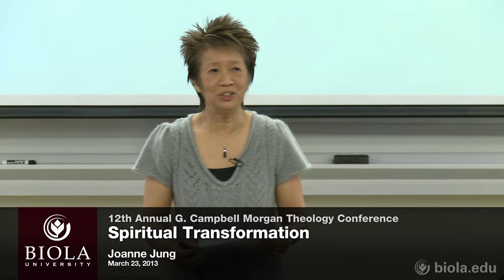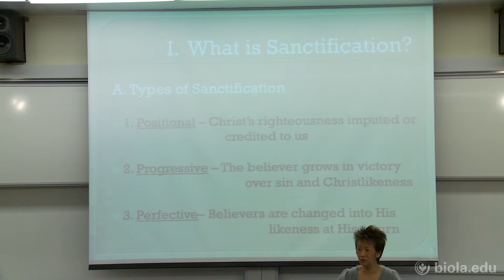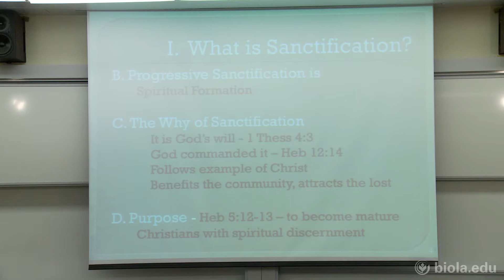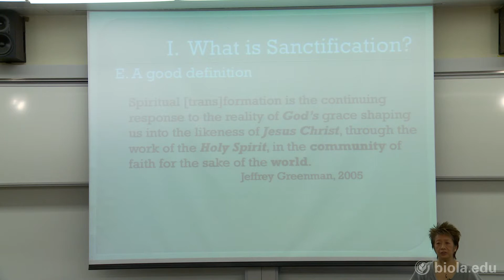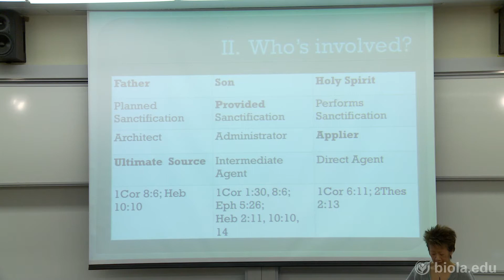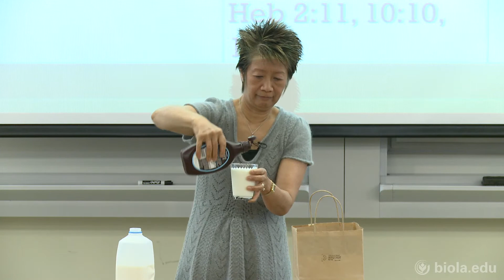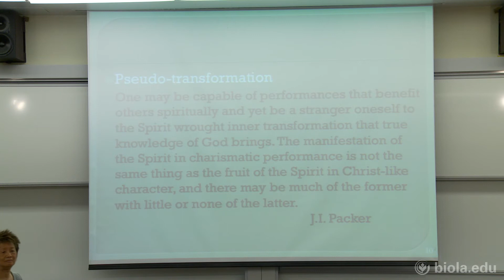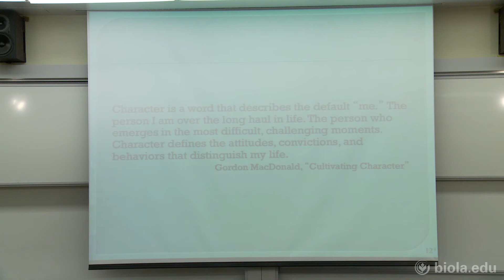Joanne Jung: Spiritual Transformation